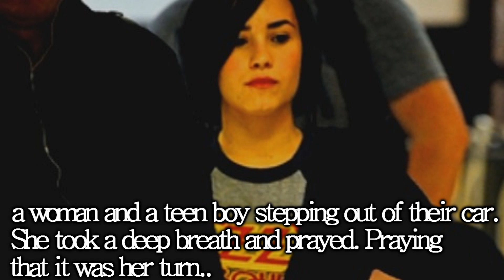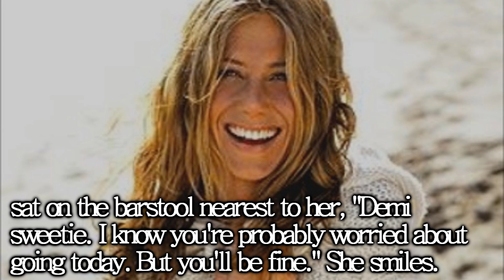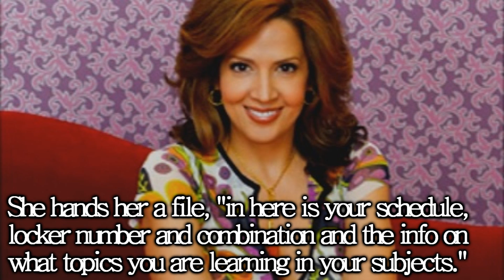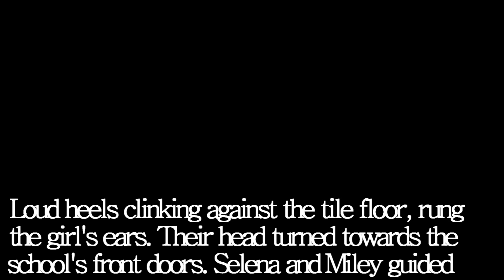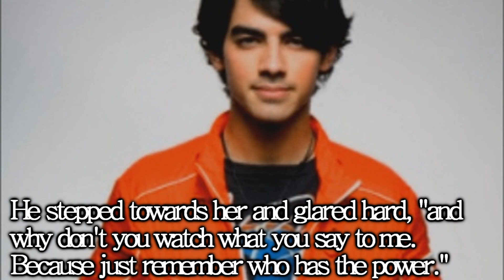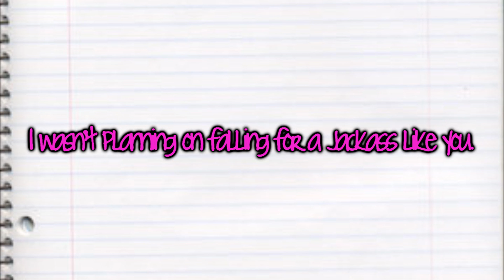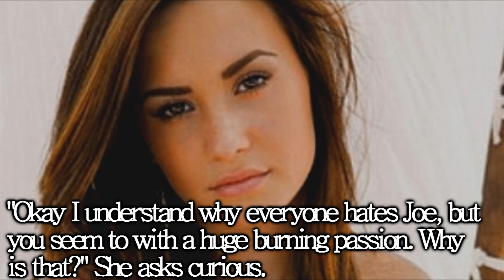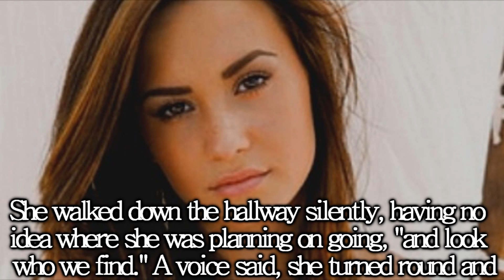FALL FOR YOU...Episode 1 (PILOT)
So i was bored and decided to upload this. I finished it today :D